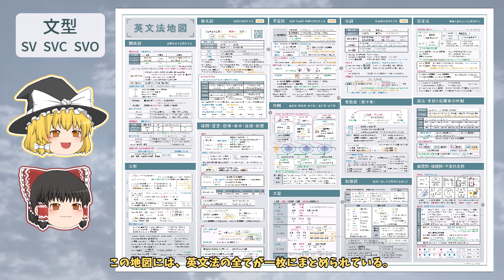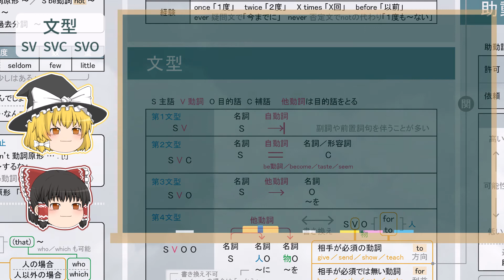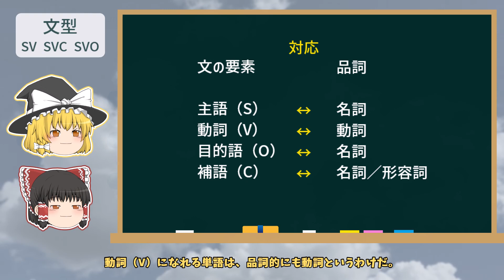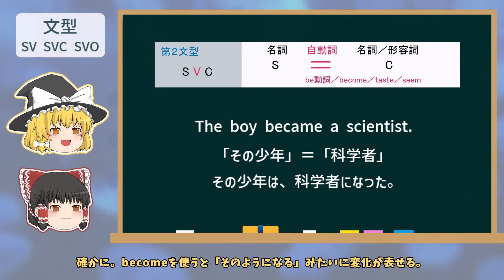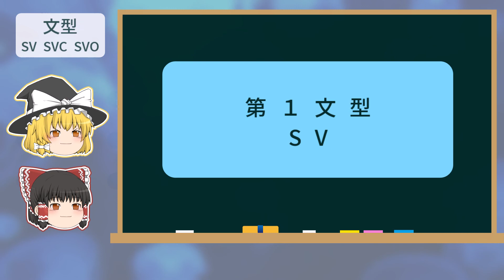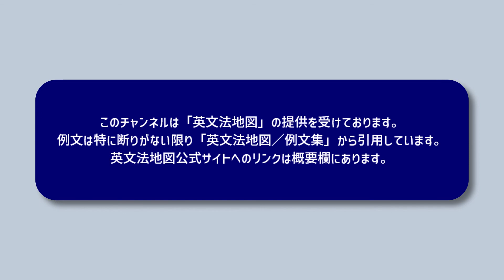【英文法】第１文型・第２文型・第３文型／SV・SVC・SVO［文型・基礎１］ゆっくり解説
英語の５文型のうち、第１文型・第２文型・第３文型を解説します。
文の主な要素と、品詞の違いについても触れておりますので、文型の理解が深まるります。
この動画を見て、SVCの動詞はイコール、SVOの動詞は矢印に感じられるようになれば良し！

0:00　導入
0:35　英文法地図で確認
1:04　文の主要な要素と品詞
3:04　第２文型（SVC）
3:56　第３文型（SVO）
4:41　第１文型（SV）
5:51　まとめ

１　チャンネルについて
２　おすすめ動画（このチャンネル）
３　英文法地図について
４　参考図書・その他

【チャンネルの使命】
すべての英文法を、わかりやすく「ゆっくり解説」する。

英語学習のための、英文法解説チャンネルです。
ゆっくり魔理沙と、ゆっくり霊夢が、ゆっくりボイスで解説します。
このチャンネルだけで、すべての英文法が勉強できるように、動画を作っていきますので、よろしくお願いします。

【公開日時】
毎週　金曜日　17時45分

英語学習は短期決戦ではなく、長期戦になります。
やる気の有無に左右されず、日々淡々と学習を継続することが、英語学習を成功させる要です。そんな姿勢で、英語学習を続けてもらいたいという想いを、チャンネル名に込めました。

◆　ゆっくり日々淡々【英文法】／応援グッズ（マグネット・カンバッチ ）
＊　英文法地図の販売サイトより購入できます。

▼▼　(２) おすすめ動画　▼▼

すべての英文法を１枚にまとめた学習ポスター！
一目で英文法全体を把握することができ、整理しながら普段の英文法学習を進められるので、学習効率の向上が期待できます。

師範代Shinya :やり直し英語達成道場

◆　参考図書
『徹底例解 ロイヤル英文法 改訂新版』 旺文社
『総合英語 Forest [7th Edition]』 桐原書店
『基礎からのジャンプアップノート 英文法 演習ドリル』 旺文社
『学研ニューコース 問題集 中学英文法 新装版』 Gakken

◆　動画素材（ありがたく、お借りしています）
【立ち絵】きつねゆっくり
【BGM】
「昼下がりのハバネラ」「カピバラの夢」「ピコピコマーチ」など

※　本チャンネルは「オリジナル素材」「提供された素材」「商用利用可能な素材」のみを使用して制作しております。ただし、著作権法32条1項で認められた基準に従い「引用」することがあります。内容（テキスト）は完全オリジナルです。

This channel is English lectures for Japanese English learners. All content on this channel is original. Only original materials, officially provided materials, and materials available for commercial use are used. Some content may include necessary and minimal quotations used in accordance with the law.

ゆっくり日々淡々【英文法】　／　@HIBITAN_English
英文法の質問がありましたら、ぜひどうぞ。
また、動画への指摘や感想などよろしくよろしくお願いします！

◆　登録すれば、このチャンネルをすぐに見付けられて便利です。